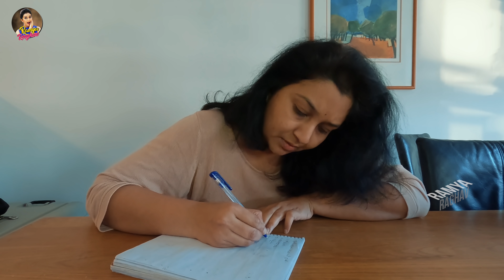My Never-Ending Shopping List from India got my Husband Frustrated |Ramya Raghav Telugu Vlogs Europe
My never-ending shopping 🛍  list from India got my husband frustrated | Telugu Vlogs | Ramya Raghav